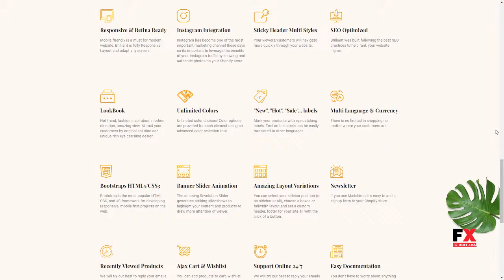Boutique - Multi Store Responsive Shopify Theme Livy Geoff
Columns 4+

 Layout Responsive

 Tags accessories, clean, clothing, ecommerce, elegant, fashion, flat, glasses, mega menu, multi-purpose, shoes, shop, store